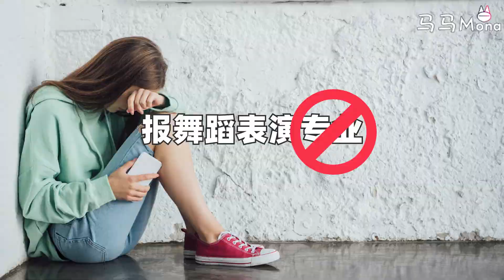身高不高，该不该学舞蹈表演专业？！！【舞蹈艺考须知】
很多人问马马，ta个子不高，却很想报舞蹈表演专业。。。。。。
该不该去争取一下呢？

额。。。。。。专项解析，不要错过这期的干货指导哦~

微信：DanceGate
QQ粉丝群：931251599